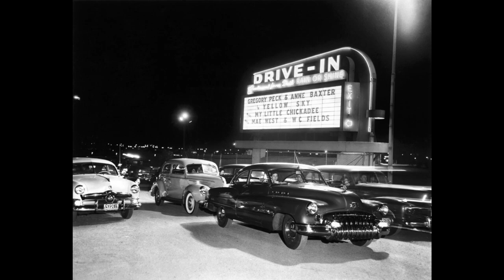Johnny Preston - Cradle of love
Cradle of love     (Lyrics)

Well rock-a-bye baby in the tree top
When the wind blows the cradle will rock
So rock-a-bye baby in the tree top

Well Jack be nimble Jack be quick
Jack jumped over the candle stick
He jumped so high up above
He landed in the cradle of love

Hi diddle diddle the cat and the fiddle
On,on her way down she met her turtle dove
Said let's go rockin' in the cradle of love

To get the pail of water
Jack fell for Jill and gave her a shove
And landed in the cradle of love